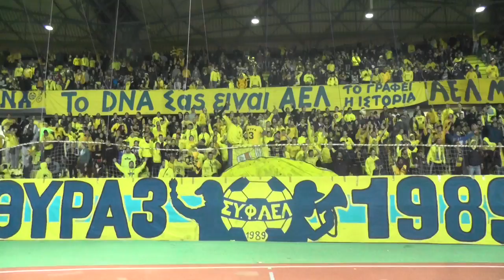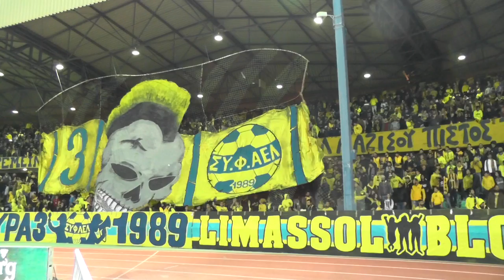ΑΕΛ - απολλων 0-2, 23/12/15 [GATE-3 1989]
SYFAEL1989